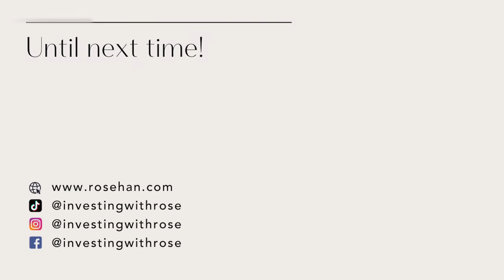Crypto Taxes Explained By An Accountant (TIPS TO REDUCE YOUR TAXES)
Stressed about tax season? Not sure whether or not you owe taxes on your crypto gains? My guest expert Thabo Abbate, a crypto tax accountant who works with some of the biggest names in crypto. He makes this topic amazingly simple and you'll walk away with clear action steps for getting a handle on your taxes, plus tips & tricks so you don't pay a dollar more in taxes than you need to ;)

TIMESTAMPS
00:00:00 - Intro
00:02:09 - How did you get started in crypto?
00:05:26 - What is cryptocurrency?
00:07:07 - How can you know if you owe tax on your crypto?
00:11:59 - How does the IRS know if you owe taxes?
00:14:44 - What's Step 1 for getting a handle on your crypto taxes?
00:22:35 - What are the top 3 easiest crypto tax softwares?
00:22:35 - Most Common tax mistakes that crypto investors make
00:27:54 - Any crypto tax horror stories you can share?
00:34:52 - What is an NFT?
00:39:28 - How do taxes work for NFTs?
00:44:32 - Tips & tricks to minimize your crypto taxes
00:47:47 - How do you choose which coin to sell for taxes?
01:01:38 - What does crypto mean for people and for the future?
01:04:05 - Where can we learn more about crypto taxes?

***LEARN MORE FROM THABO***
Need help w/ your crypto taxes? Get step-by-step guidance from Thabo in his easy-to-follow course "Mastering Crypto Taxes"

***ROSE'S FAVORITE CRYPTO BOOKS📚***

Digital Gold: Bitcoin and the Inside Story of the Misfits and Millionaires Trying to Reinvent Money

The Infinite Machine: How an Army of Crypto-hackers Is Building the Next Internet with Ethereum

Blockchain Bubble or Revolution: The Future of Bitcoin, Blockchains, and Cryptocurrencies